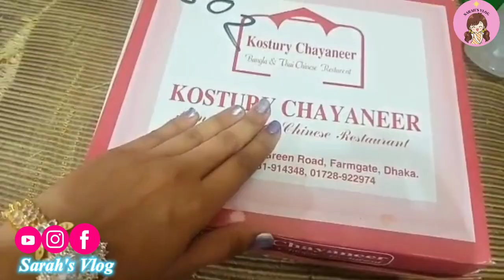[𝐕𝐋𝐎𝐆-61] Our Class Party-2022 | Class Party Special VLOG | Sarah's Vlog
Hi my
Rainbow Stars 🌈🌟🌈
How is your days are going on?
Mine?
Pretty Cool 😃

Welcome To Sarah's Vlog.

Hope You All Will Enjoy Here! ◠‿◕
                Have
                      A
                    Good
                           Life 😊

so this vlog is about "How we celebrate our Class Party"

Hope You All Will Enjoy This Video! Thanks 💕

"Pardon For Any Mistake"

©"Don't Use My Videos Or Photos Without Permission"

In this channel, You will find about DailyVlogs, Travel Vlog, DailyLife & Entertainment.

Class party vlog 2022 | VNSC Class party| Bangla vlogs| Daily Vlog | Bangladeshi Vlogger |

Sarah's Vlog